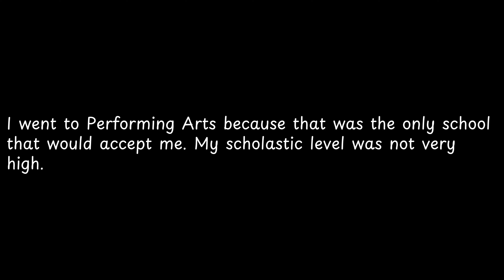I went to Performing Arts because